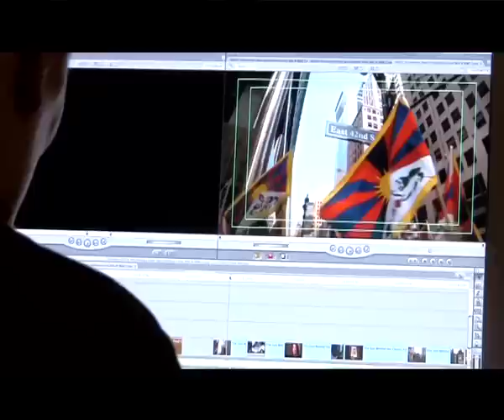ENVISION Showcasing The Professional- GTPN member, Tenzing Sonam (Filmmaker)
TENZING SONAM
Filmmaker and Writer

Tenzing Sonam has been making films since the early 1980s. Along with his partner, Ritu Sarin, he started White Crane Films in London in 1990.

They have produced and directed several films, including: The Thread of Karma (2007), Some Questions on the Nature of Your Existence (2007), Dreaming Lhasa(2005), The Shadow Circus: The CIA in Tibet (1998), A Stranger in My Native Land (1997), The Trials of Telo Rinpoche (1993), and The Reincarnation of Khensur Rinpoche (1991).

Tenzing did his schooling at St Joseph's College, Darjeeling and his undergraduate studies at St Stephen's College, Delhi, after which he worked for a year at the Security Office of His Holiness the Dalai Lama in Dharamsala. He then received his Masters degree in journalism from the Graduate School of Journalism, University of California, Berkeley, and was based in London for many years before returning to India.

He is currently based in New Delhi and Dharamsala.

ENVISION's main objective of launching GTPN was to introduce a mentoring programme for aspiring young Tibetans by established Tibetan professionals. This video will then be used in workshops on career mentoring with school and university students.